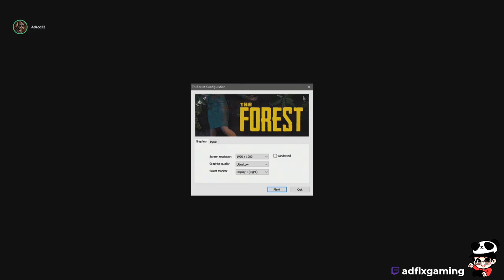Continue The Forest | The Forest Day 28 - Day 38 Full Gameplay Stream